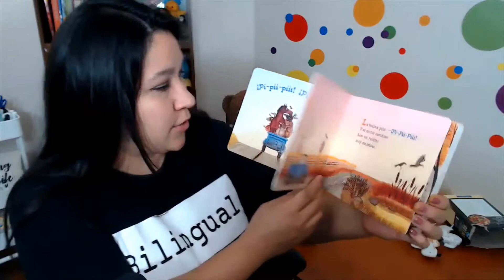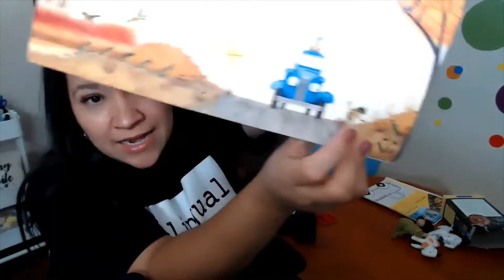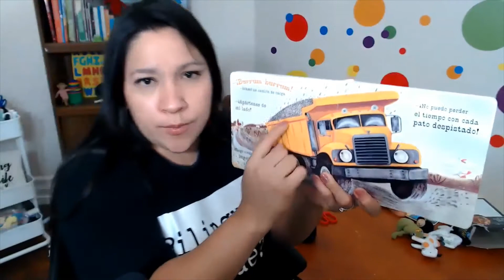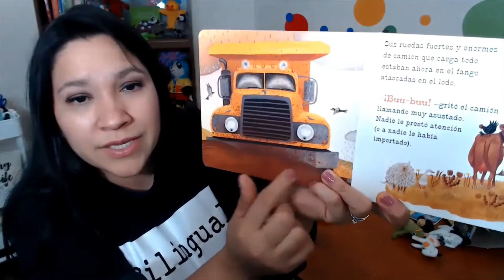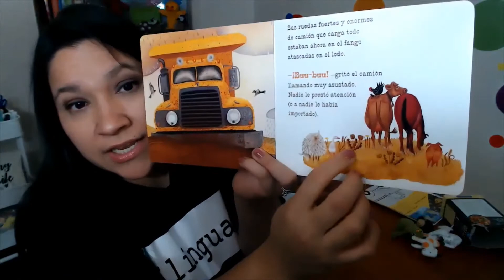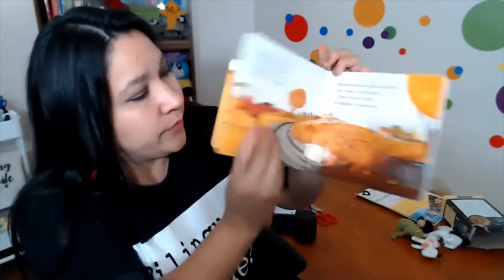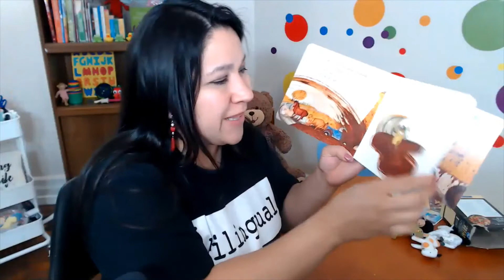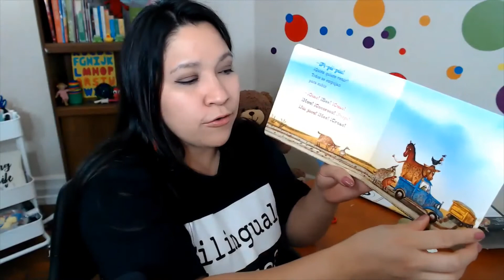Story Time El camioncito azul│ Spanish Play Dates©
In this video, I will read the book Story Time El camioncito azul│ Spanish Play Dates©
Purchase Full Spanish Curriculum for Early Learners: Music, Printable, Lyrics, and Workbook 🔥🔥🔥

Many bilingual moms struggle with consistently teaching the language to their children and feel very challenged when their little ones start refusing to speak Spanish at home. That is why I created a program for mom and child with the support of a teacher, where both start connecting again while using the language at home.

I will love to see you there as well. ENROLL IN OUR SIGNATURE PROGRAM "SPANISH AT HOME ACCELERATOR" - Follow this link for the full program.